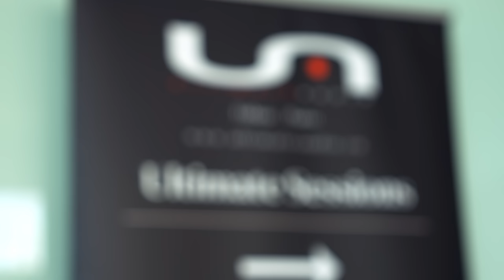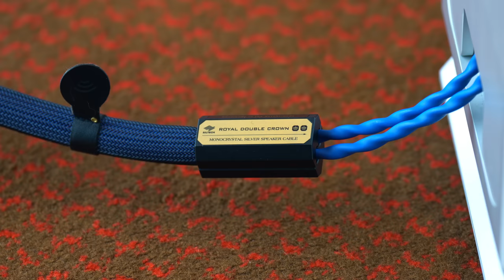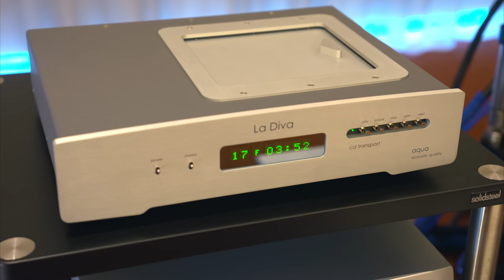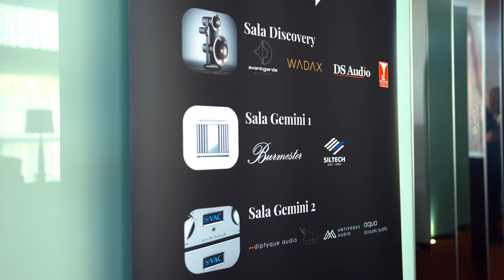WIN the Lottery: WORLDS BEST HiFi Shopping ULTIMATE SESSIONS Portugal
This video is my coverage of the Ultimate Sessions HiFi Show that was held over the weekend of 17-19 February 2023 on Porto, Portugal.  The show was run by Ultimate Audio who are a HiFi dealer and distributor for Portugal and also a distributor of some brands in Spain.  This was a cost no object type of show with 5 very different but also extremely high performing HiFi systems demonstrating whats possible and whats available I suppose to.

The show featured components from many of the Words Best HiFi brands such as Avantgarde Acoustic, Kondo, Wadax, IsoTek, Technics, DS Audio, Gryphon, MSB, Taiko Audio, Kroma Atelier, Accuphase, Burmester, Diptyque, VAC, Innuos, Antipodes, Aqua, Siltech and many more.

Video Equipment

Video Monitor / Recorder

Hard Drives

HDMI Cable

Chapters
0:00 Intro
3:08 Room One
5:01 Room Two
8:42 Room Three
12:52 Room Four
15:26 Room Five
19:00 Thoughts